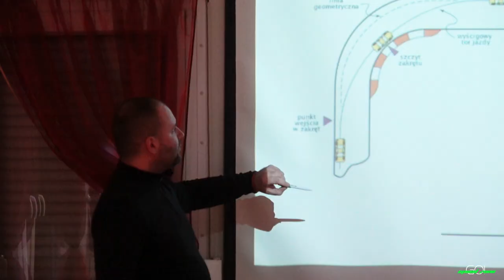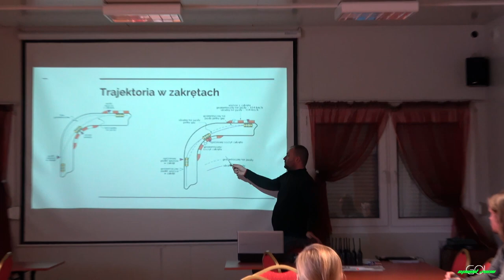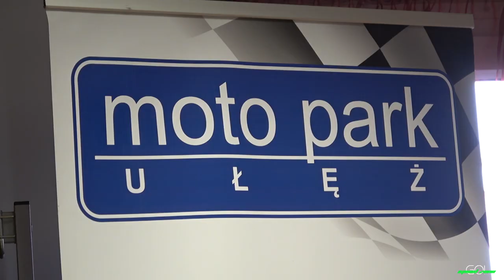Szkolenie samochodowe - Ułęż 9.02.2019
SZKOLENIE SAMOCHODOWE
MOTO PARK UŁĘŻ
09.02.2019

Organizator: Moto Trener, Shot Production, Speed Zone GO!, Free Horizon

Zdjęcia: Piotr Szychliński

Montaż: Piotr Szychliński

Muzyka: Flex - Jeremy Blake